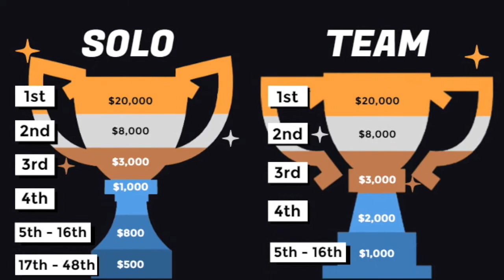EndGods (League Of Gods 2016) by Ramona Azween